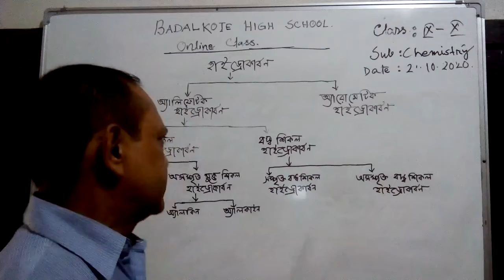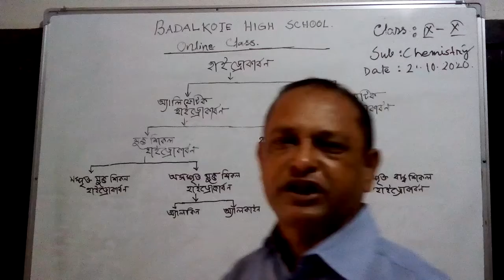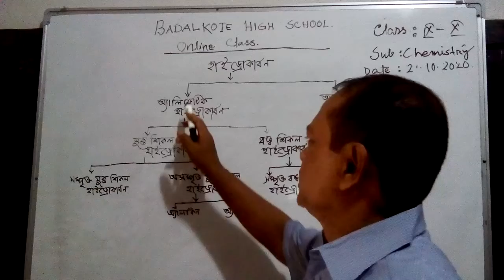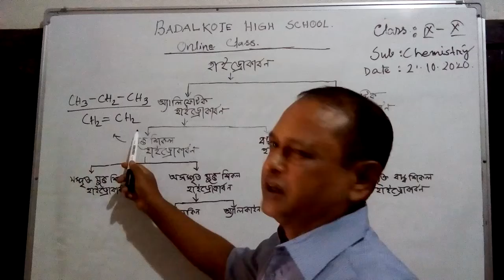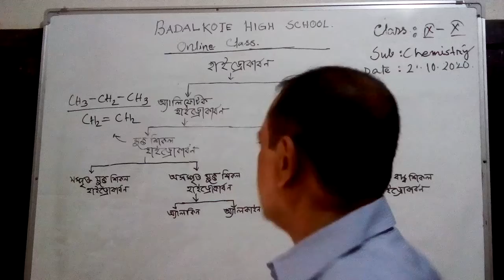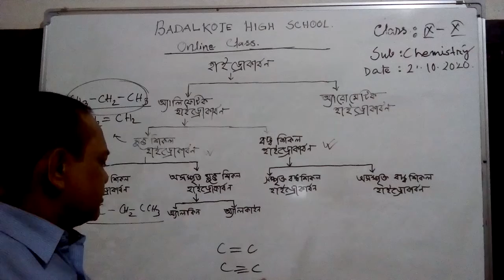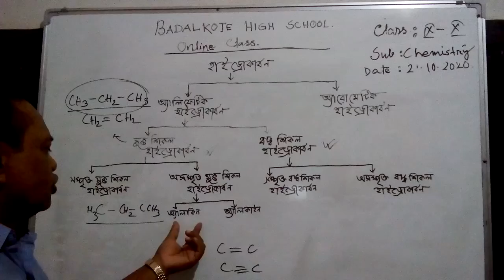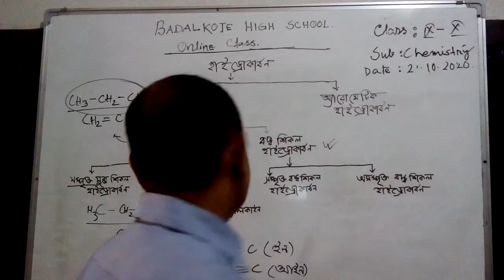Narayan Chandra Debnath,(Headteacher),Class:09-10, Sub: Chemistry.